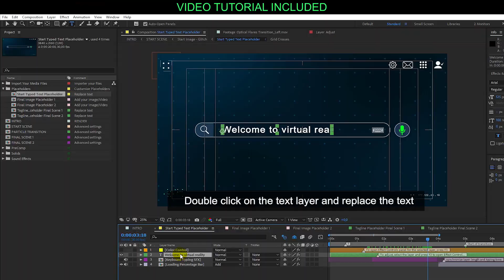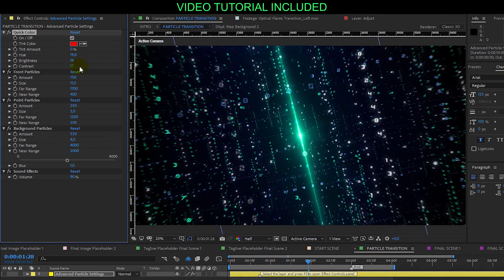Search in Digital Space - After Effects Template Videohive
display your video/image as a digital pixel image
change colors
switch particle shape (characters / digits /binary / matrix/ square / circle)
change size and amout of particles
change/disable camera rotation while flying through particles
enable/disable Tech Elements & Media Player Interface in final scenes
enable/disable glitch effects